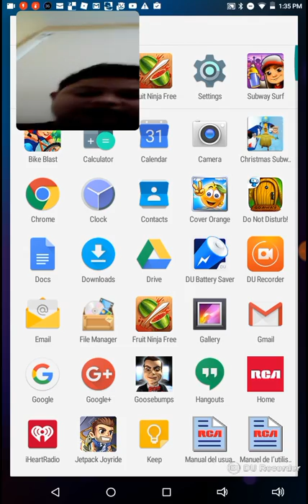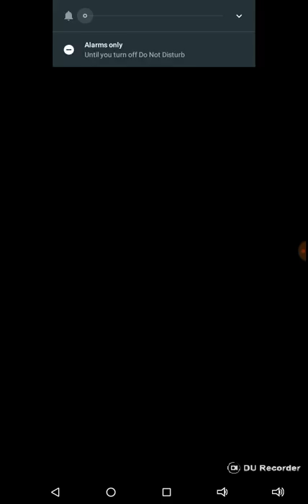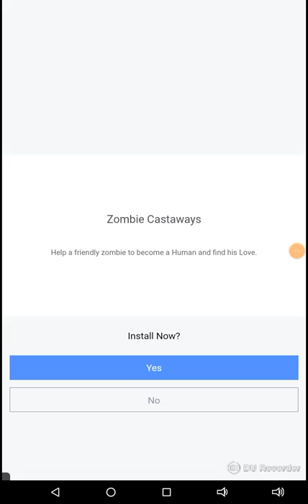Piano tiles 2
10 likes please